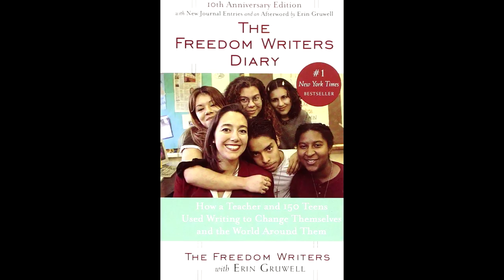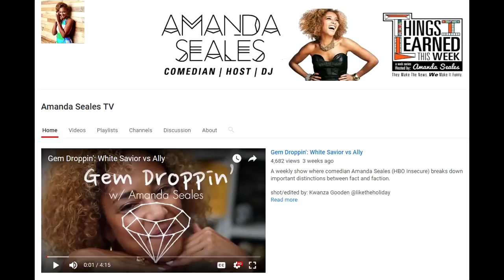The Tightrope of Subjugation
Avatar Art by Knight of Charlemange: twitter - @K_O_Charlemange